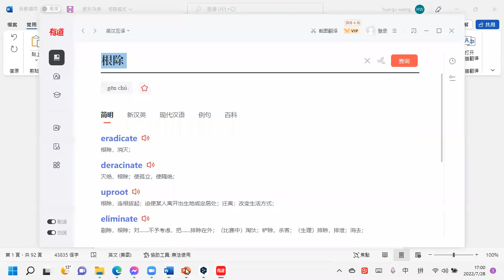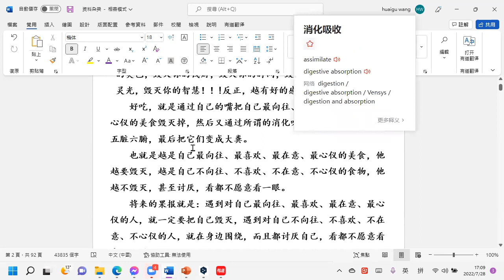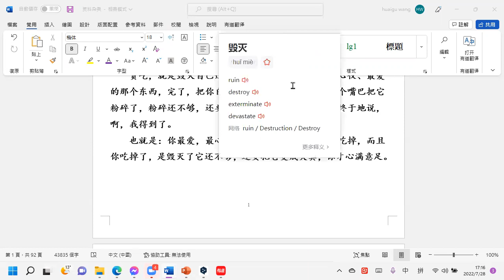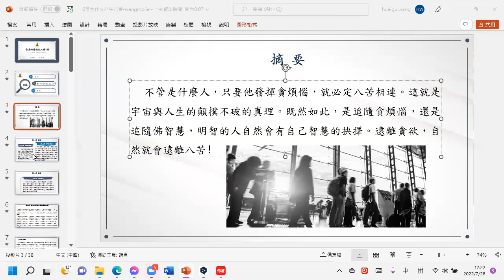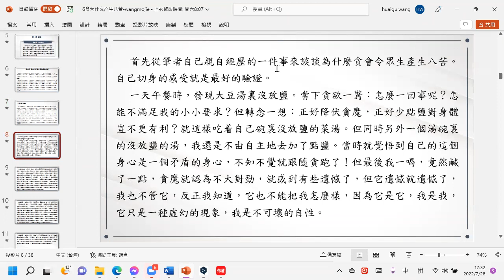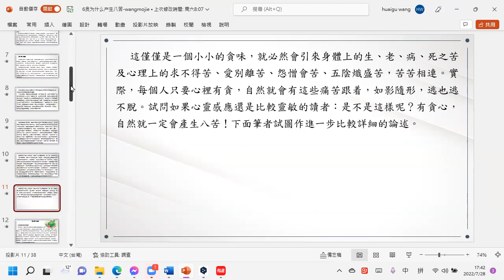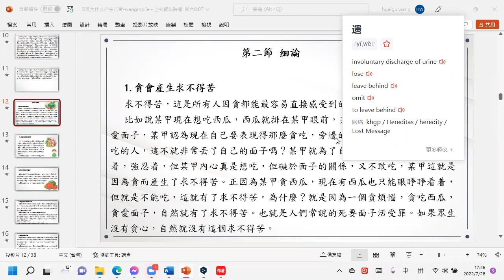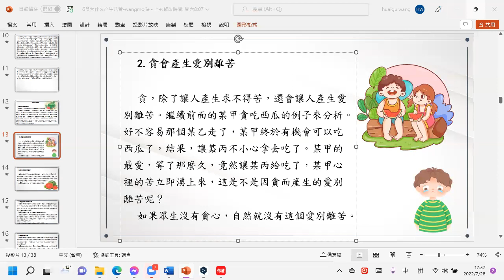2022 7 28 论文课：贪为什么产生八苦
不管是什麼人，只要他發揮貪煩惱，就必定八苦相連。這就是宇宙與人生的顛撲不破的真理。既然如此，是追隨貪煩惱，還是追隨佛智慧，明智的人自然會有自己智慧的抉擇。遠離貪欲，自然就會遠離八苦！